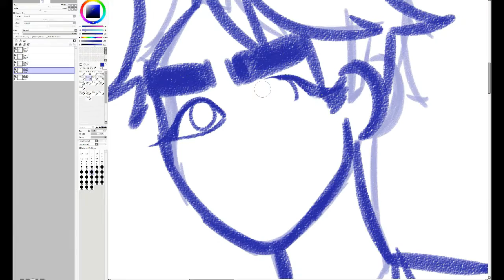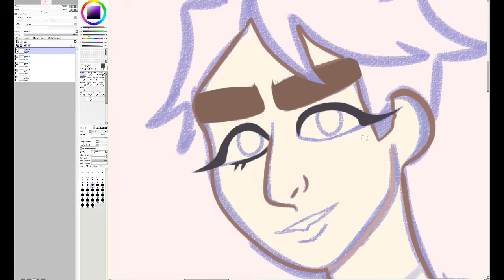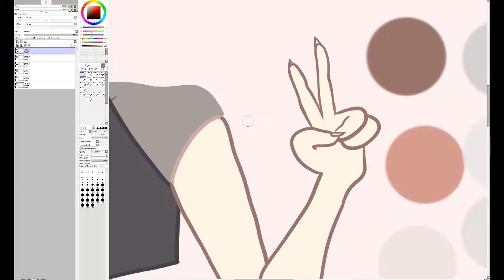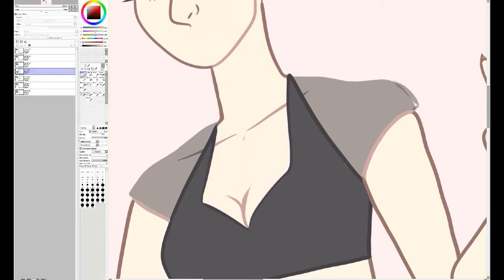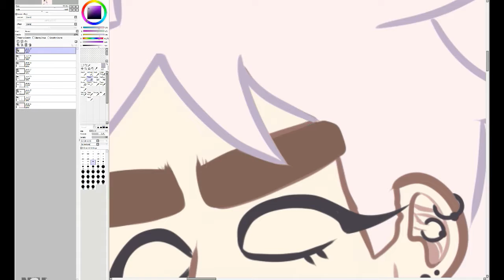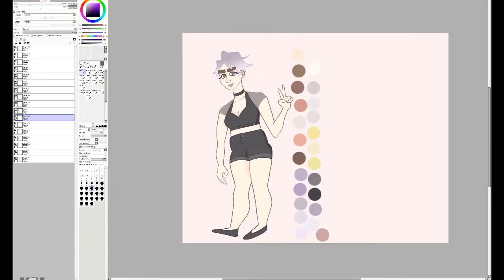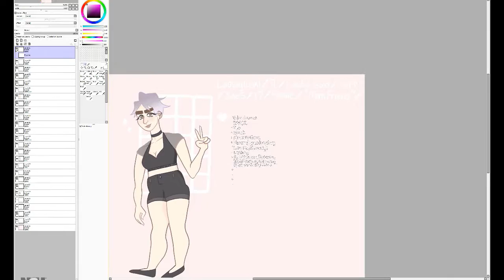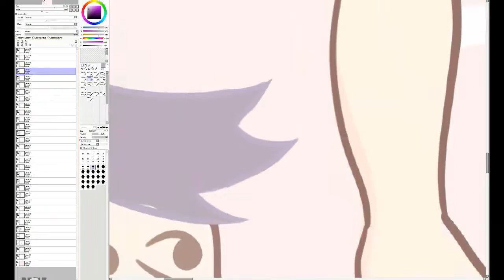Meet The Artist | Speedpaint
Mi amigo, Jack, said I should do this art challenge so here's the thing.